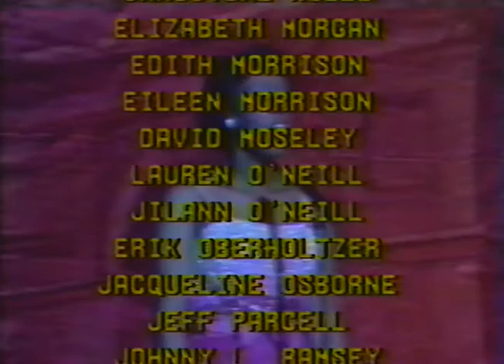Blair High School Kaleidoscope 1986